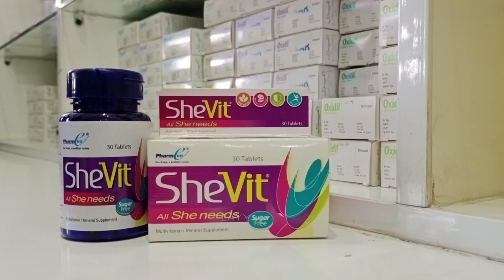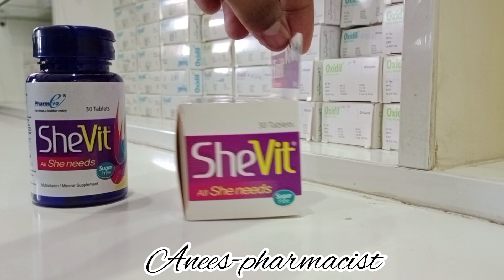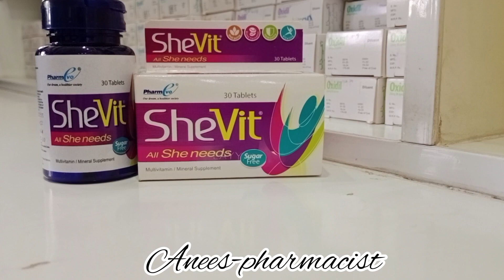Shevit tablet uses in urdu l multivitamin and mineral All she needs full review by anees-pharmacist